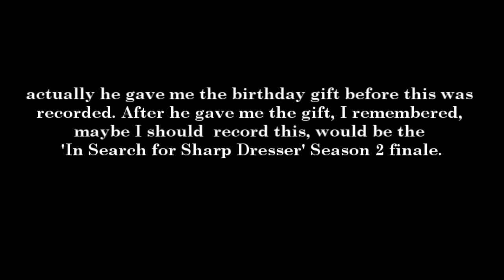TF2 Crafting : In Search For Sharp Dresser S2 #10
Final episode of season 2. Will Izack finally craft his sharp dresser? Will Gabe Newell make Half Life 3!? WHY AM I ASKING YOU THESE QUESTIONS!?!

his steam (kind person, he'll give stuff free!)